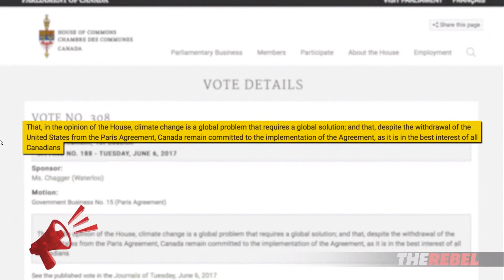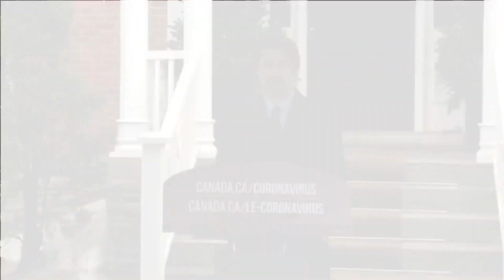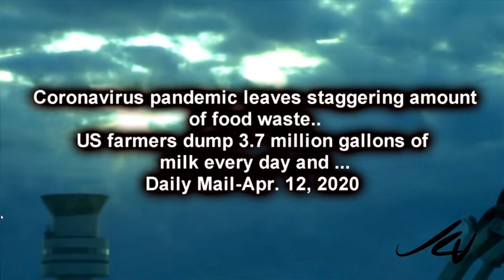Canada 2020 - What is really going on ?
A collection of key clips used to create a timeline and guide to the changes to Canada in the last few years. Special Thanks to Rebel News, Frank Vaughan, Billy Joyce, Sky News, CBC, CTV, Brian Lilley, Adam Daniel Mezei, Laura Lynn Thompson, Joe Vass (JCV Dude), Fox News, Pierre Poilievre, and the many others who helped.